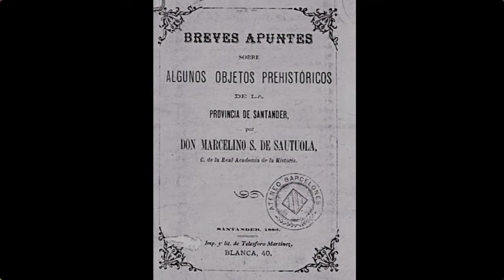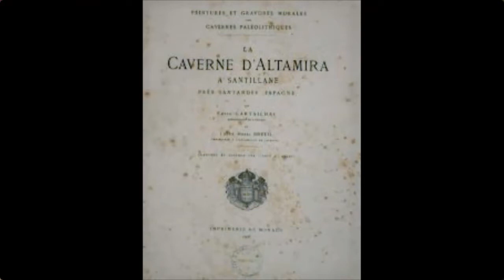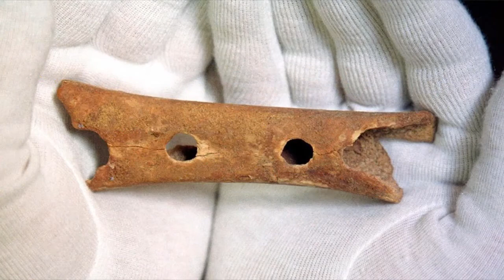ALTAMIRA - CANTABRIE - L'ART DE L'HOMME PRÉHISTORIQUE - HISTOIRE - FRANCK FERNANDEZ - N° 41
Les grottes d'Altamira, à deux pas de la ville de Santillana del Mar en Cantabrie, en Espagne, depuis la fin du 19ème siècle dans un lieu d'étude sur les civilisations préhistoriques magdaléniennes et également en visite. De belles peintures ornent les plafonds et les murs représentant des animaux d'il y a 15 et 18 000 ans, magistralement peints par l'homme préhistorique. Leur conversation a conduit à la création d'une néo-grotte qui reproduit deux des principaux lieux de la grotte d'origine pour la connaissance des générations futures.